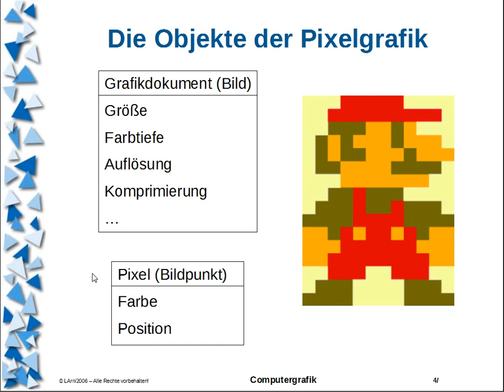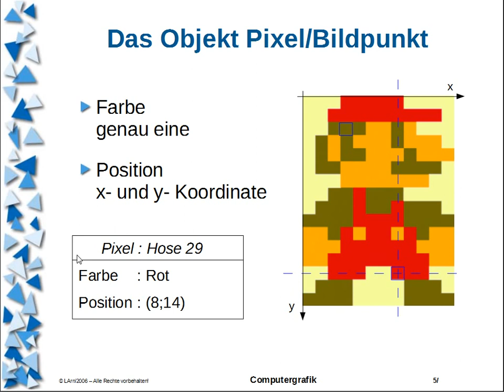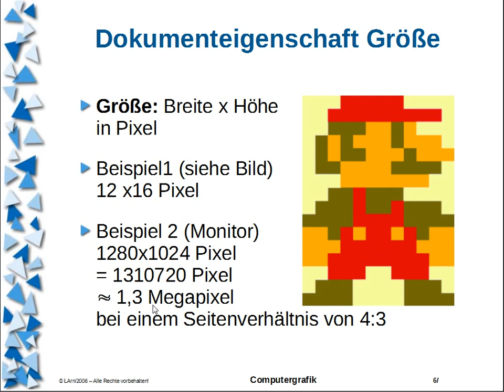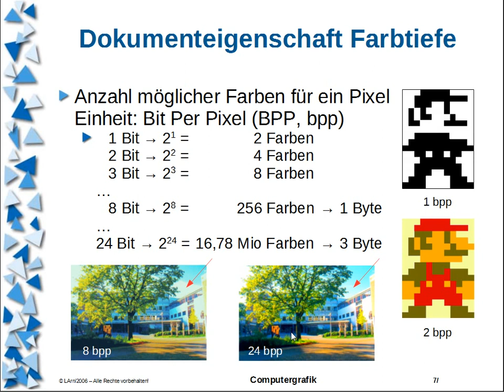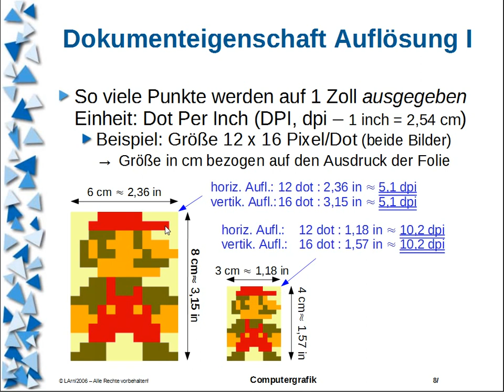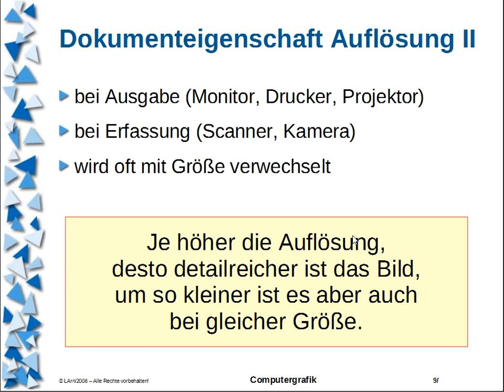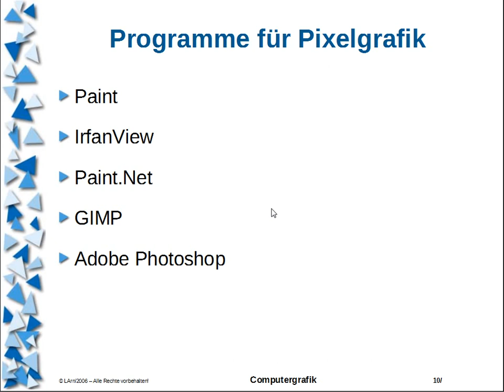CG Grundlagen Objekte der Pixelgrafik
Die Pixelgrafik ist neben der Vektorgrafik eine der beiden grundsätzlichen Arten Bildinformationen zu speichern.
Hier ist es wichtig die Eigenschaften der Objekte in dieser Grafikart zu kennen um damit vernünftig arbeiten zu können. Insbesondere wird (leider auch oft von "Fachleuten") Größe und Auflösung falsch zugeordnet.